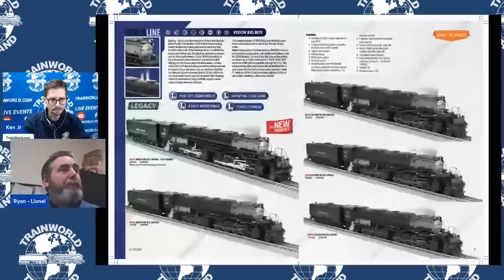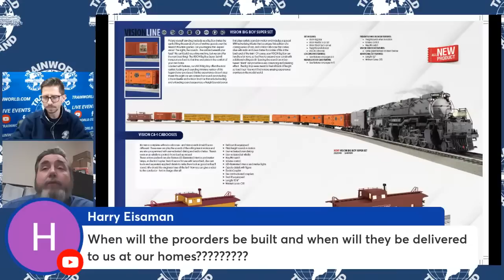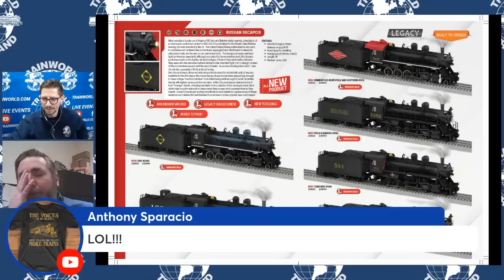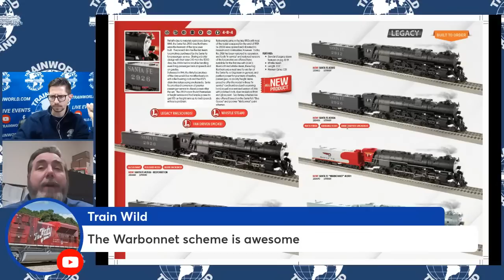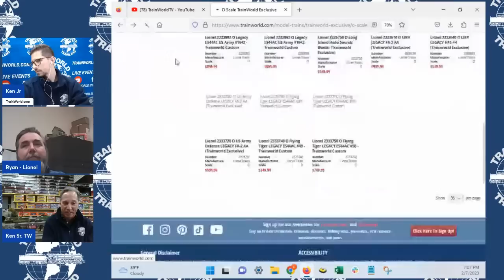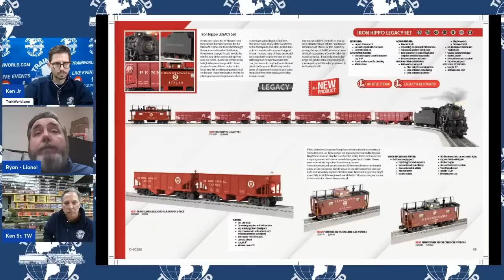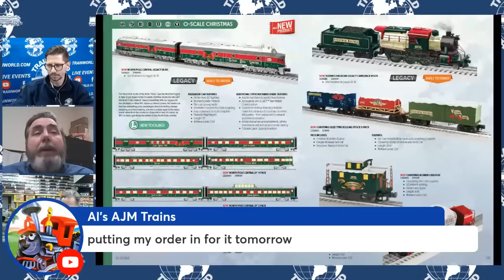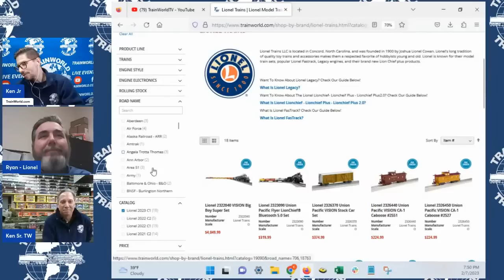Lionel Trains 2023 Virtual High End Catalog Event With Special Guest Ryan Kunkle of Lionel Trains!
Lionel Trains 2023 Virtual Catalog Event! 🙌 Mark your calendars and join Ken Bianco Jr. for this two day event with special guests!
Day 1: February 2, 2023 at 6PM ET will be going over the traditional - all products from the catalog! Special guests will be Cori H. & Meghan F. of Lionel Trains!
Day 2: February 7, 2023 at 6PM ET will be going over the high end & power supply products from the catalog with special guest Ryan Kunkle of Lionel Trains!
SAVE THE DATES and join us LIVE on Facebook (TrainWorldLLC) & YouTube (TrainWorldTV). Don't miss this amazing event!